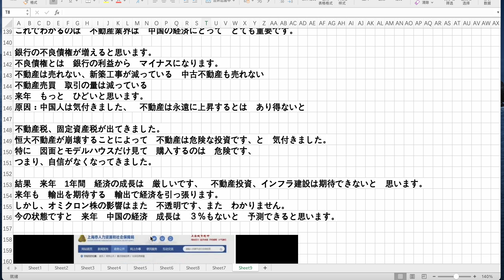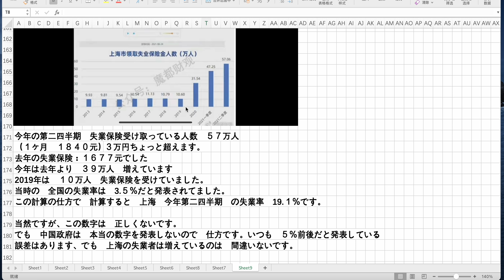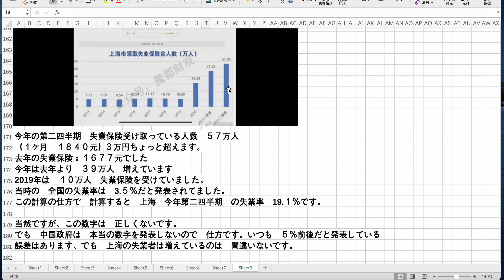中国の失業率２０％の理由 上海失業保険を受け取る人数 恒大不動産と中国の経済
2021年12月5日    日曜日